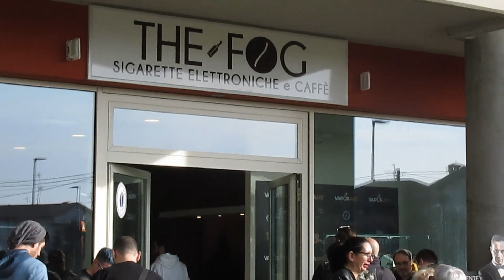THE FOG SIGARETTE ELETTRONICHE E CAFFE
INAUGURAZIONE, NUOVO NEGOZIO SITUATO A GHEDI PROVINCIA DI BRESCIA.